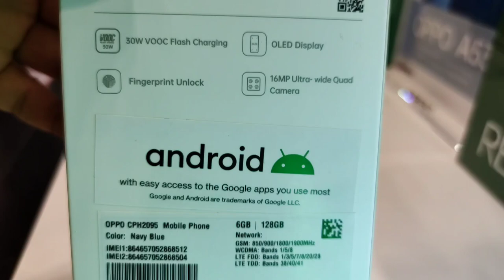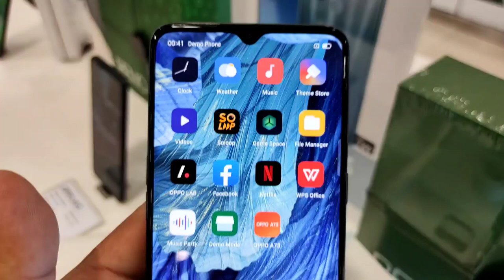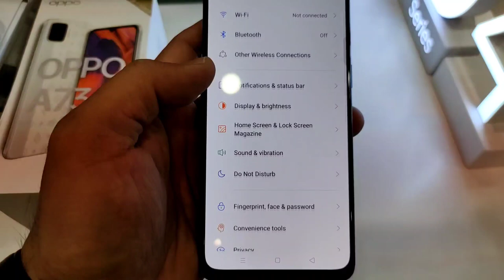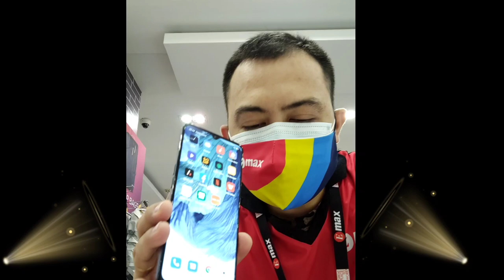UNBOXING NEW MODEL OPPOA73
Oppo A73 is officially announced on October 05, 2020.
The smartphone is powered by a powerful processor, Qualcomm SM6115 Snapdragon 662 Octa-core while the GPU is Adreno 610. The size of the device is 6.44 inches AMOLED capacitive touchscreen while the screen is protected by Corning Gorilla Glass 3.

Lets Unbox this